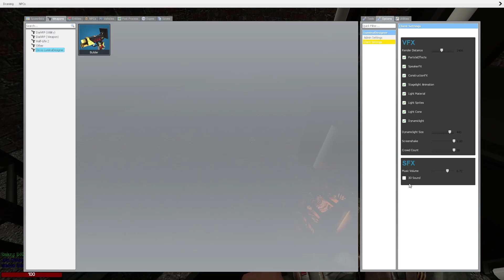Zeros LuminaFX - Economy Update